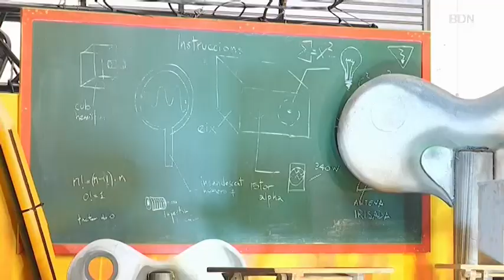Les carrosses dels Reis d'Orient ja estan preparades per a la Cavalcada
Ja està tot a punt perquè els Reis d'Orient omplin de regals les cases de Badalona en una nit plena de màgia. És hora de treure els fanalets al carrer i estar ben preparats per rebre als reis amb les seves carrosses. Unes carrosses que aquest any tenen una temàtica basada en la imaginació i l'esperit juganer dels més petits.